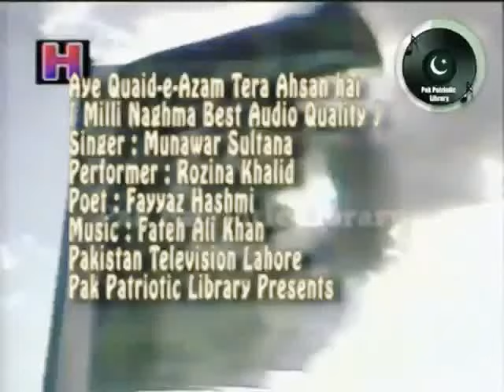Aye Quaid e Azam Tera Ehsaan Hai By Munawar Sultana